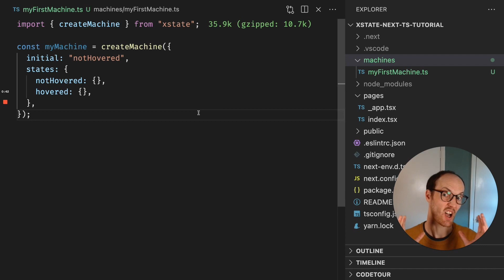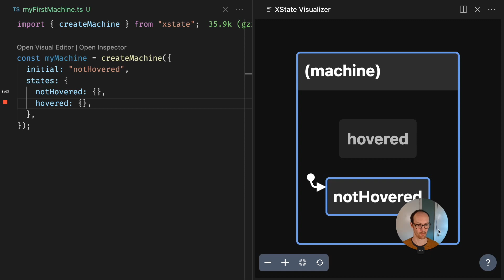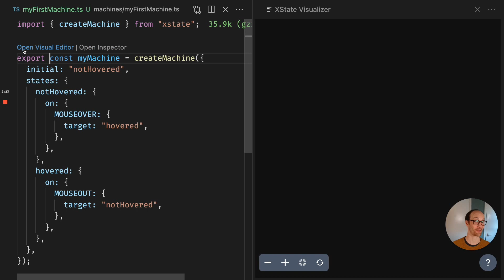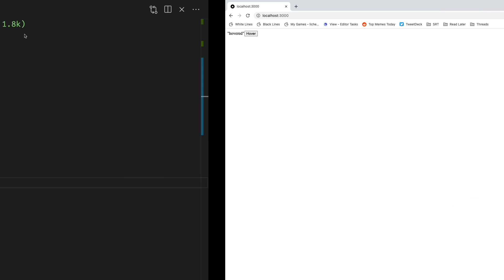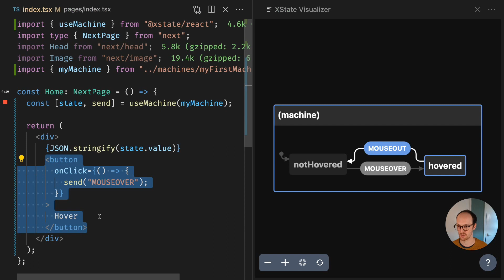React & XState Tutorial #2 - Building our first machine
This video is for XState V4. We recommend starting with XState V5.

Matt explains state machines, how to build your first machine, and use the XState VSCode extension to visualize your machine.